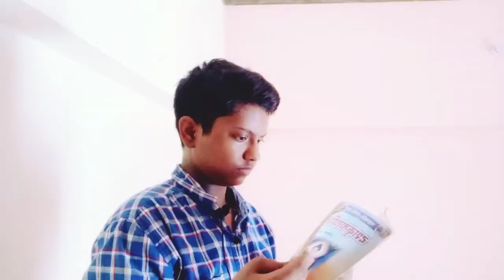(Acting)Papa Vs Beta (Beta banaa lalchi) Act by Devansh Mishra......devanshmishra Act 4......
New Video: Papa Vs Beta (Beta banaa lalchi) Act by Devansh Mishra.

Any type of enquiry call on this number: 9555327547.

Watch this video till end and don't forget

About me 🧒🧒🧒🧒

I am ``Devansh Mishra`` .I live in Prayagraj, Uttar Pradesh, India. 🇮🇳🇮🇳🇮🇳🇮🇳🇮🇳
And my aim is to become a great actor in future. 🎭🎭🎭🎭🎭🎭

(In this channel you will find the video for acting, audition, monologues, dialogue 🎥🎥🎥🎥🎬🎬🎬🎬etc...all related to acting🎭🎭🎭🎭. )

(These types of videos are present in my channel)

Audition,
Types of audition,
Audition in Hindi,
Audition in English,
Comedy audition,
Emotional audition,
Anchor audition,
Best audition in India,
Best audition for boys,
Best audition for men,
best shayari,
Hindi shayari,
comedy shayari,
Shayari Devansh Mishra ,
Shayari,
Tips for an actor,
How to become an actor,
Roadmap for an actor,
Devansh Mishra become an actor,
Indian Audition,
Hindi audition,
best acting tips,
best actor.
monologues,
dialogue,
Hindi monologues,
English monologues,
script,
comedy Acting,
comedy Acting by Devansh Mishra,
I can talk English,
Amitabh banchchan famous dialogue, funny video, jay Mahakal,
Jay Mahakal sir Ka video.

1) Tripod stand.

2) 2 Mic.

3) light ring.

             Devansh Mishra